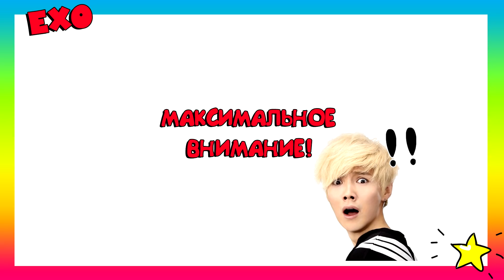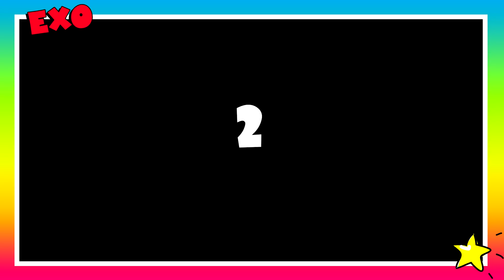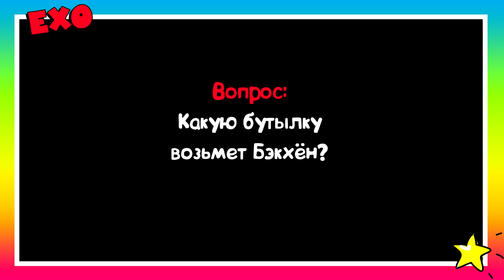10 фактов об EXO! ПРАВДА или ЛОЖЬ? | K-pop Ari Rang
Игра для EXO-L - ПРАВДА ИЛИ ЛОЖЬ  в формате EXO ФАКТЫ? Видео рассчитано не столько на бывалых Эри, сколько на новичков фанклуба, которые одновременно смогут отгадывать и узнавать что-то новое об EXO :)

EXO в России (Казань) на Универсиаде - 2013. Как это было
Источник остальных фактов: моя голова :D